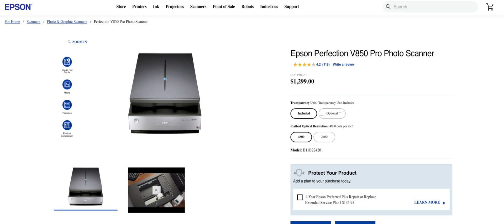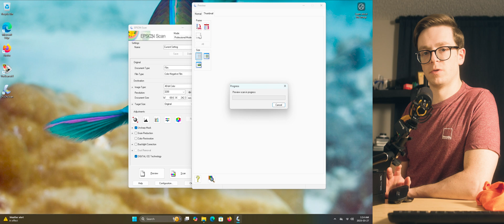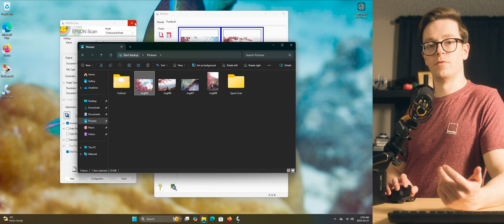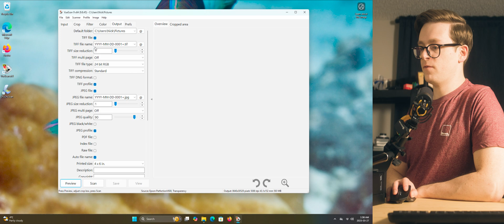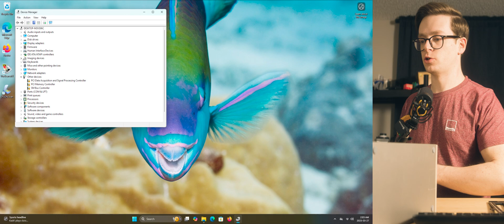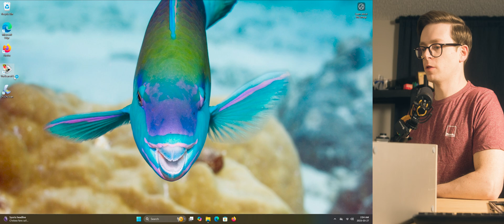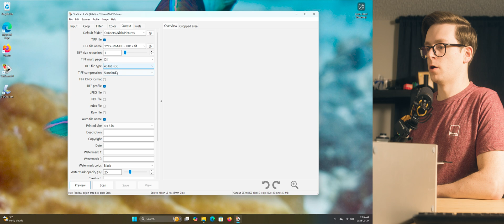How to Scan Film for Beginners (What gear and software should I buy?)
Looking to scan your own film at home? In this beginner-friendly film scanning guide, I break down the best film scanners for newcomers, including how to use the affordable Epson V600 and the Nikon Coolscan. You’ll learn which scanner is right for you, what film scanning software to use, and how to get the best image quality from your 35mm negatives or slides.

Whether you’re just getting started with home film scanning or looking to improve your results, this video will walk you through everything you need to know — from gear to settings to workflow.

Epson V600
Epson V850 pro

00:00: Intro
00:10: Recommended Hardware
02:06: Recommended Software
03:16: How to use an Epson Flatbed Scanner
07:27: How to use a Nikon Coolscan
11:15: Conclusion